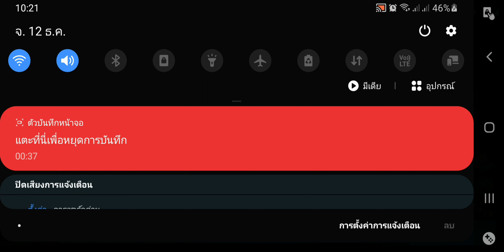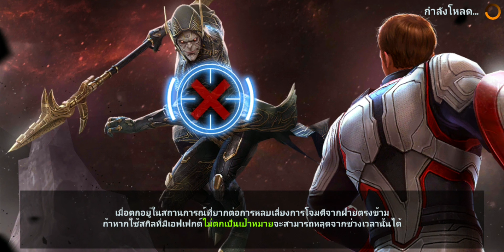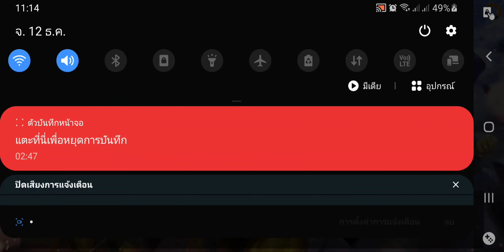Marvel Future Fight - แนะนำตัวละครไว้ใช้ใต่ระดับ 30 ชั้นแรก โหมดชาโดว์แลนด์ (มือใหม่)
ไอดีของแอดมิน ทำตัวละครไป T2 แทบทั้งหมดแล้ว
ที่ยังไม่ขึ้น T2 ก็เป็นตัวเติมเงิน เลยไม่อยากแนะนำซักเท่าไหร่
เลยพยายามแนะนำตัวละครฟรี ที่หาง่ายและปั้นง่ายๆให้ได้ทำใช้กันครับ